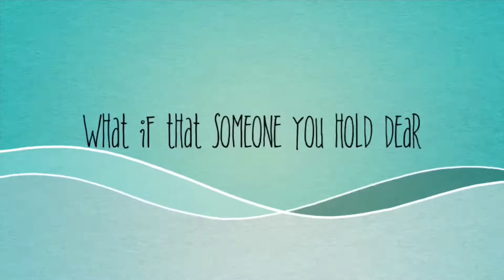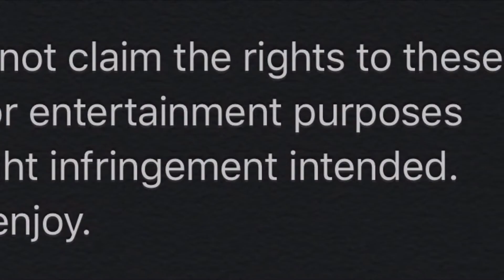Tala - Cover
Artist: Sarah Geronimo
Album: The Great Unknown
Released: 2015